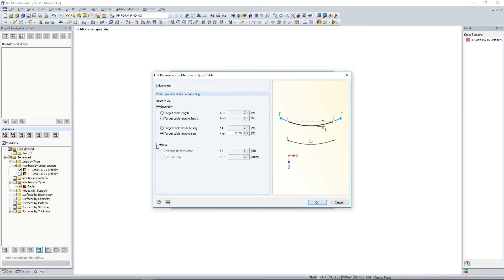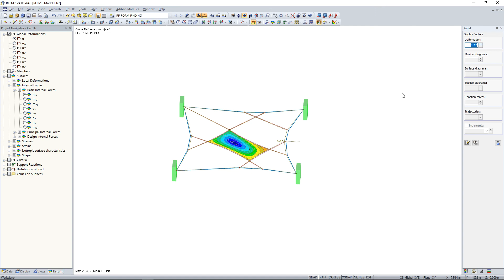[EN] [EN] FAQ 004897 | Я смоделировал конструкцию из внешних и внутренних вантов, а также мембран...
Вопрос:
Я смоделировал конструкцию из внешних и внутренних вантов, а также мембран, но в дополнительном модуле RF‑FORM‑FINDING получаю сообщение о неустойчивости или сообщение об ошибке «Матрица Якоби не задана положительной». Что делать в этой ситуации?

Ответ:
Модуль RF-FORM-FINDING отображает это сообщение тогда, когда ему не удается найти стабильную форму вантовой и мембранной конструкции.

У конструкций, состоящих из внешних (основных) и внутренних канатов, рекомендуется для поиска формы задавать усилие в канате в пределах соответствующих параметров. Это значит, что сила внешних основных тросов должна быть больше, чем сила внутренних.

Пример
Средняя сила в тросе:

Основные тросы: 20 кН
Внутренние тросы: 5 кН

Все настройки можно определить в диалоговом окне «Изменить параметры для стержня типа« Канат », см. прилагаемый Рисунок.